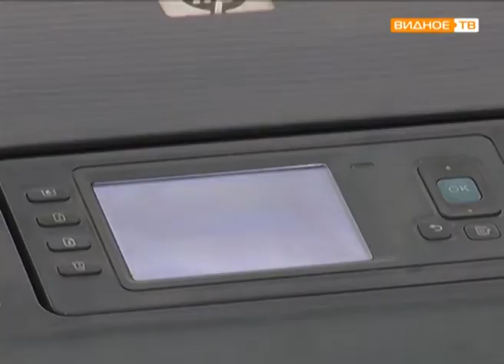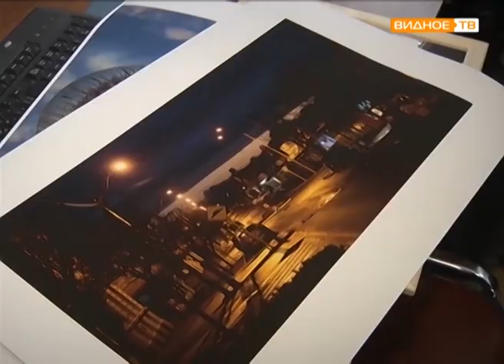Мир в объективе: готовится к открытию выставка телеоператора В. Гриневича